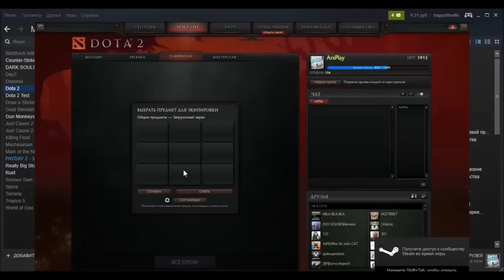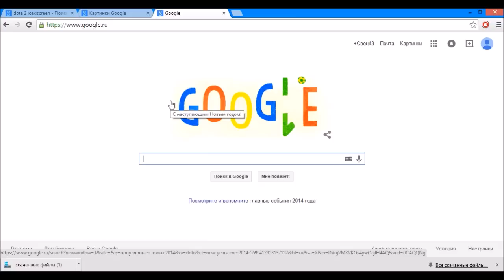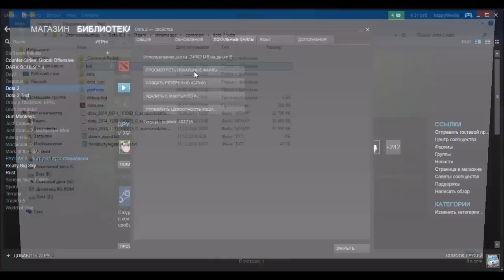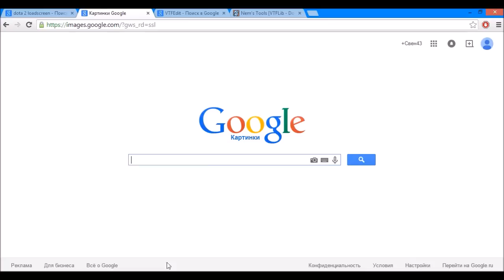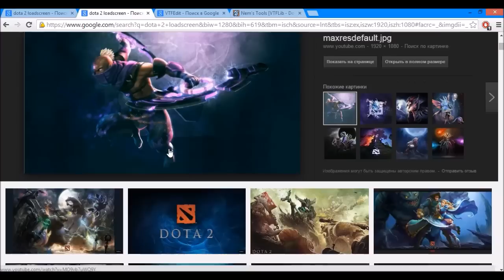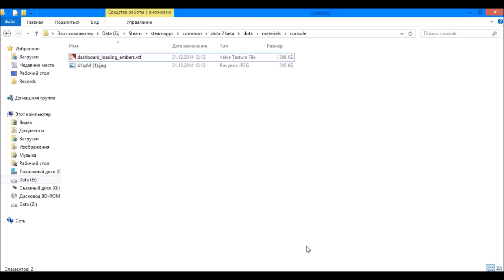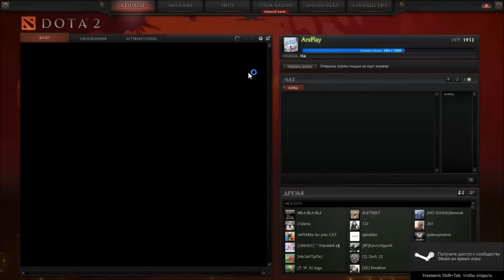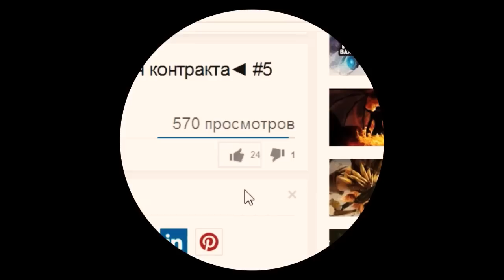Dota 2. Свой загрузочный экран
У КОГО ПЕРЕСТАЛО РАБОТАТЬ
Обновилась дота и изменилась команда. В параметрах запуска доты меняем "-override_vpk" НА "-enable_addons" (со знаком - в начале)

\dota\materials\console\dashboard_loading_embers.vtf

dashboard_loading_embers.vtf

dota 2 loadscreen
1920x1080

-override_vpk

Dota 2.
Свой
загрузочный экран